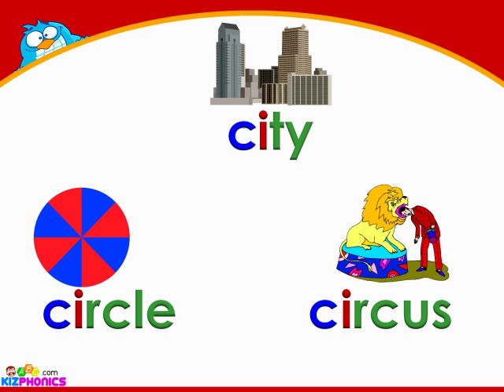Sound of Soft C, Learn the other sound of C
Short Video on Soft sound of C as in CITY Usually, when C is followed by e, i, or y, it makes the soft sound. This is just a general rule.